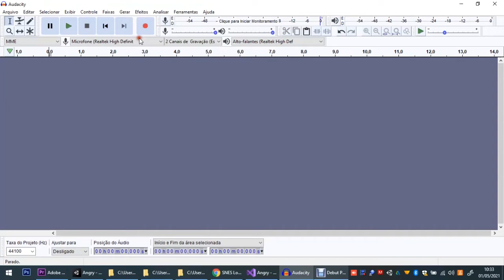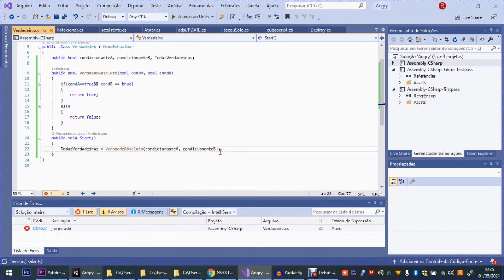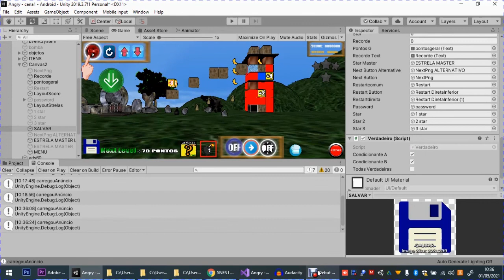Unity - Operador Lógico metodo BOOL com RETURN